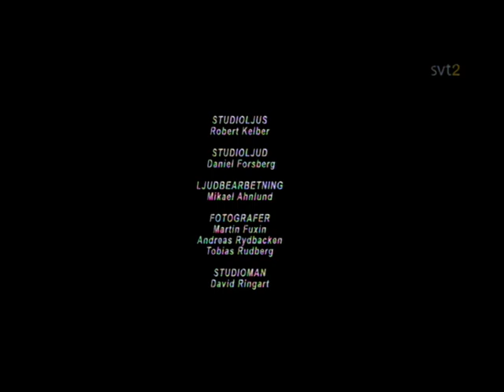BENNY ANDERSSON - I WANT TO BE OLD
From Sissela Kyles show "Dina dagar är räknade" (Jag vill bli gammal)